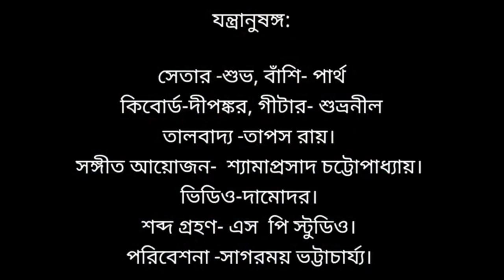Premero Phandpata Bhubone।। Sagarmoy Bhattacharjee ।। Premero Fand Pata Bhubone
মায়ার খেলা/ প্রেম পর্যায়

Credits:
Arrangement & keyboard: Shyamaprasad Chatterjee
Tabla: Tapas
Flute. Partha
Guitar : Shubhranil
Sitar : Shubha
Mixing and Master : Shyamaprasad Chatterjee
Studio: S P Studio, Salkia